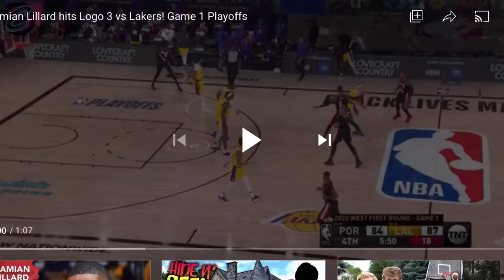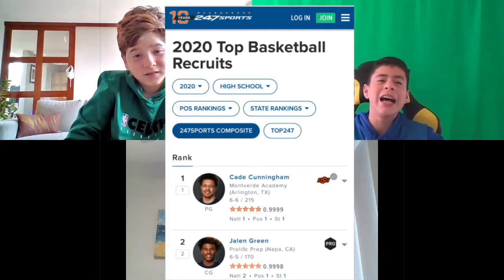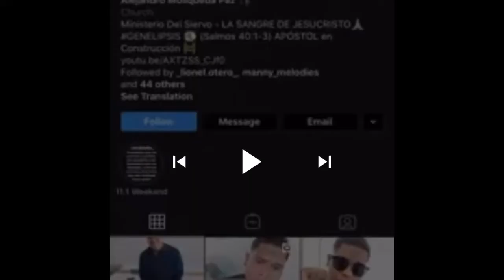Episode 3 of the Full Court Press Game Show Presented by: GN Sport ft. Joaco and Joseka